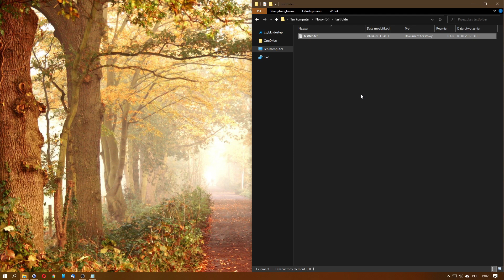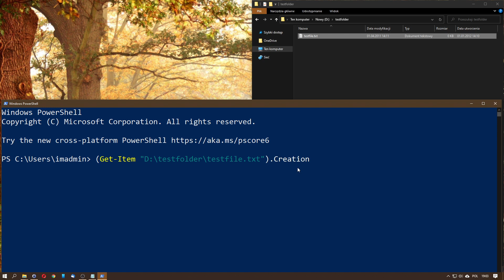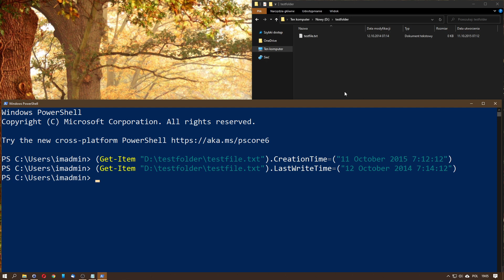Jak zmienić datę utworzenia / modyfikacji pliku w windows 10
W filmie pokazałem jak bez użycia dodatkowych programów zmienić datę zapisania i modyfikacji pliku